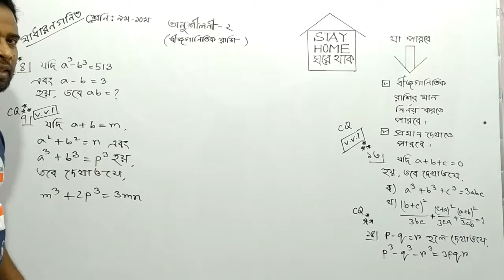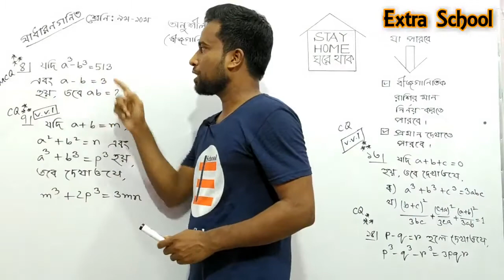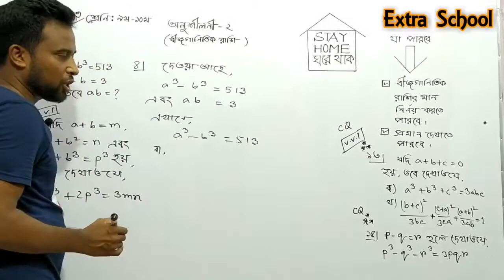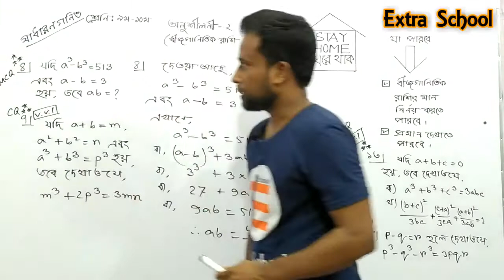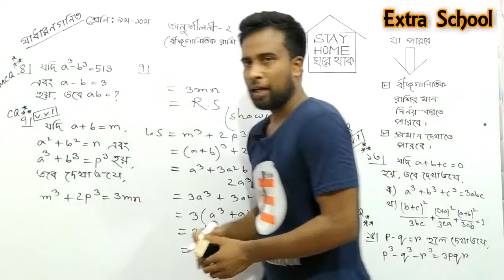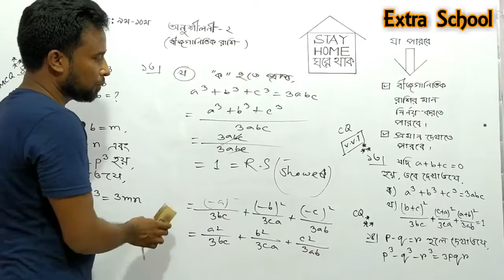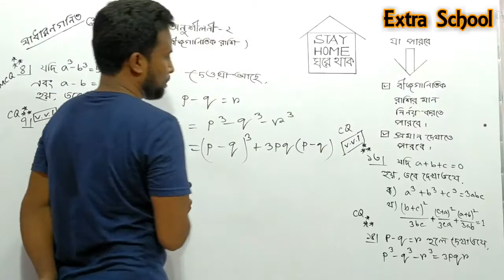Class 9-10 General Math Chapter-3.2 (Part-1) Bangla Tutorial | বীজগাণিতিক রাশি।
Extra School